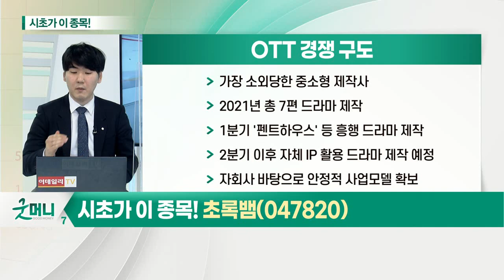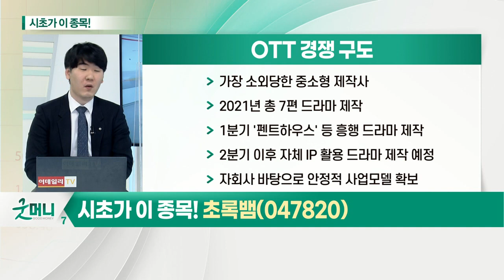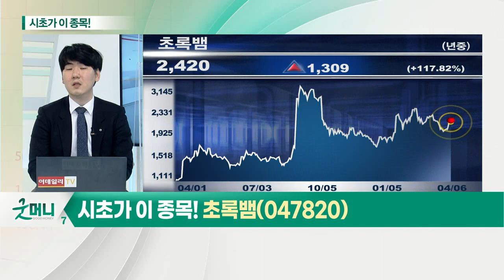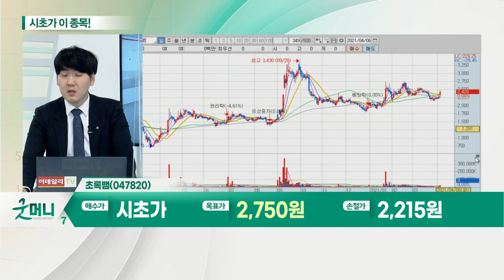초록뱀(047820)... OTT, 콘텐츠 제작사 업황 계속 긍정적 전망_시초가에 이 종목 (20210406)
OTT... 콘텐츠 제작사 업황 계속 긍정적 전망
- '디즈니 플러스' 한국 상륙 예정
- 콘텐츠 유통 관련 경쟁 심화
- 오리지널 제작사 긍정적 흐름 지속

초록뱀(047820)
- 가장 소외당한 중소형 제작사
- 2021년 총 7편 드라마 제작
- 1분기 '펜트하우스' 등 흥행 드라마 제작
- 2분기 이후 자체 IP 활용 드라마 제작 예정
- 자회사 바탕으로 안정적 사업모델 확보